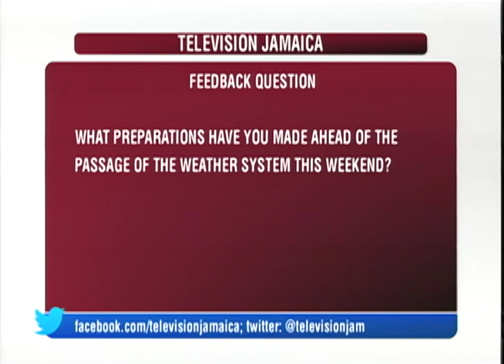TVJ Prime Time News Headlines - September 14 2018